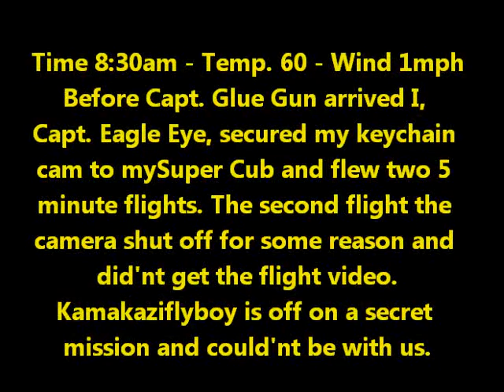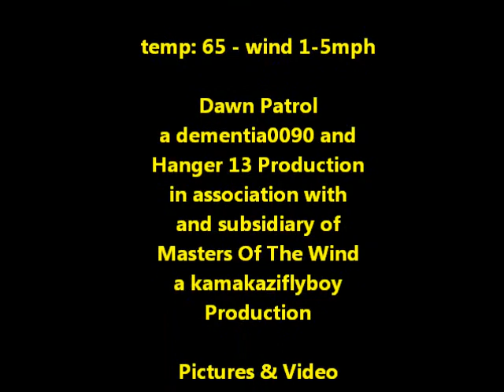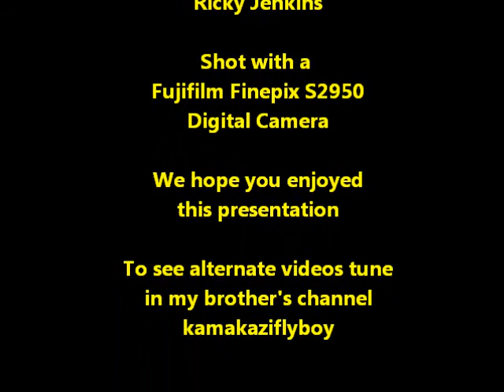Dawn Patrol 44 Part1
Super Cub Airial Video, Dynam T-28